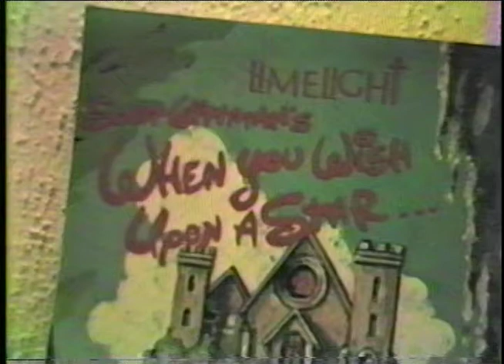John Sex "The Bare Necessities" in Scott Wittman's show